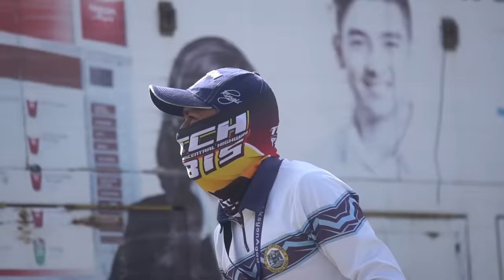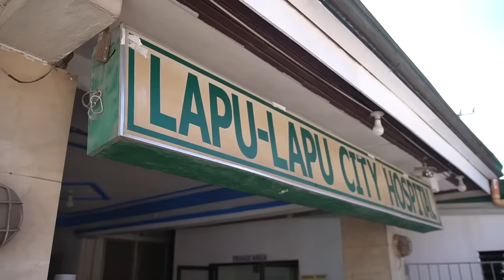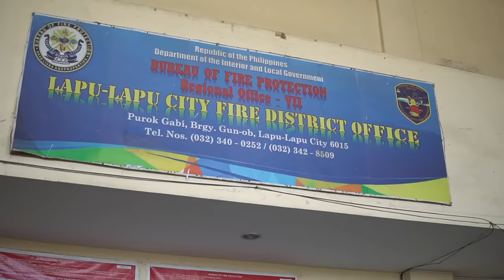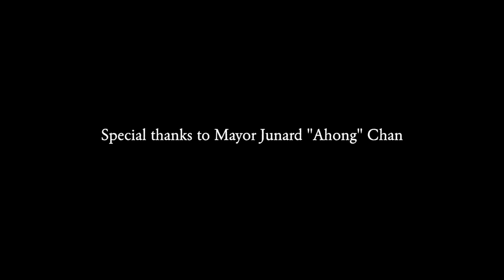999SQUAD - SALAMAT (FRONTLINERS)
Directed & Edited by : Lean Marc of Dropout Media
Filmed by : Cesar Sellon & Jovan Gimenez of Seed Studios

“Individual commitment to a group effort–that is what makes a team work, a company work, a society work, a civilization work.” – Vince Lombardi

As our world is slowly recovering from the pandemic, it continually test our strength and ability to adapt in any situation. Hence, this  Music Video  is created in  collaboration with our team, 999SQUAD and Lapu-lapu City Mayor, Honorable Junard “Ahong” Chan. Our deepest gratitude goes to the fighting force and frontline warriors, your sacrifice is greatly appreciated. Thank you, for making our world safer.

We proudly present to you "Salamat"

Casts :

Range - Traffic Enforcer
TrickOne - Rescue Unit Staff
JBlaque - Doctor
$pencer - Janitor
Moses - Security Guard
Fongger - Garbage Collector
Makii - Fireman
Daryl - Policeman
Urbano - Grab Driver

Special thanks to :
Mayor Junard “Ahong” Chan
City of Lapu-Lapu
Lapu-Lapu City Hospital